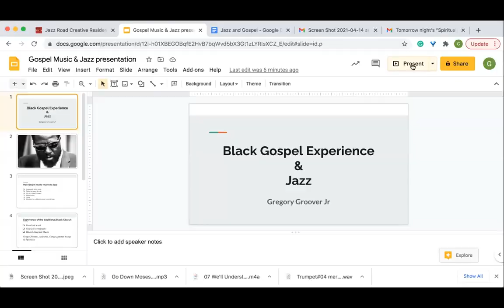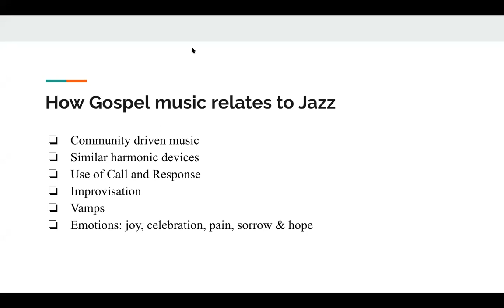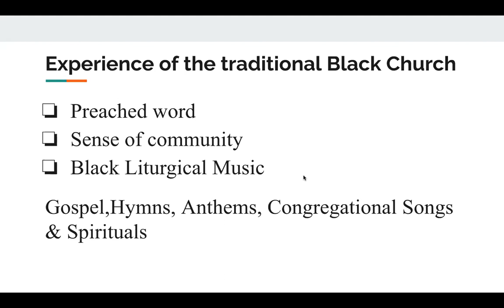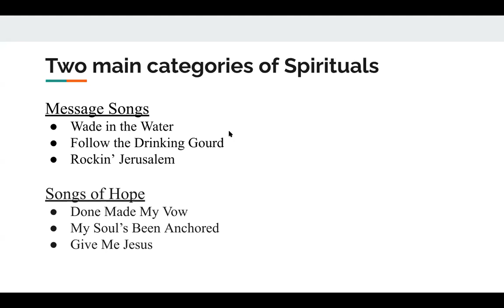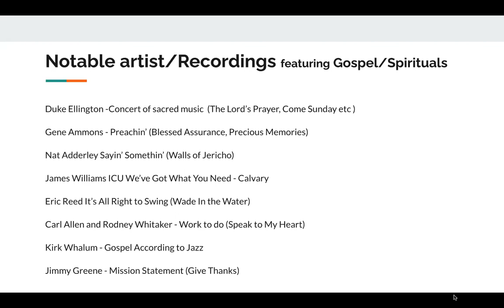Spirituality In Jazz 2021-05-20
An online JazzBoston forum on the topic of "Spirituality in Jazz"